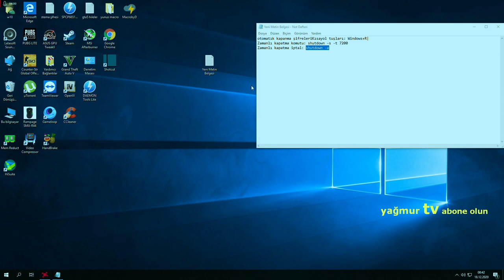bilgisayarı zamanlı nasıl kapatırız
otomatık kapanma şifreleriKısayol tuşları: Windows+R|
Zamanlı kapatma komutu: shutdown -s -t 7200
Zamanlı kapatma iptal: shutdown -a